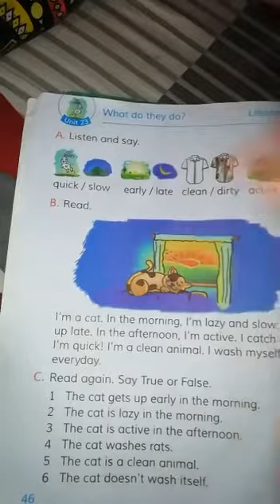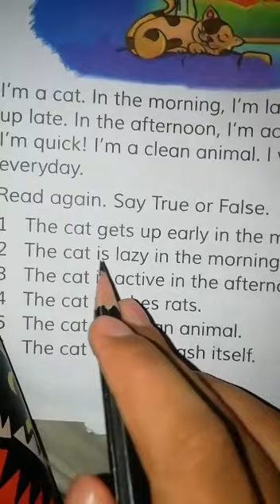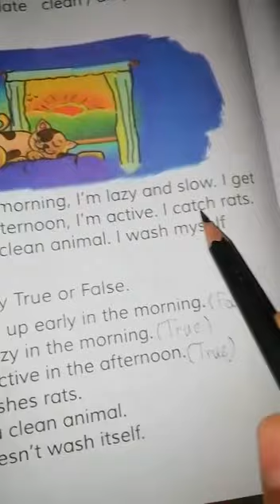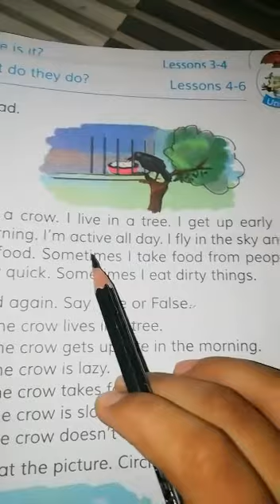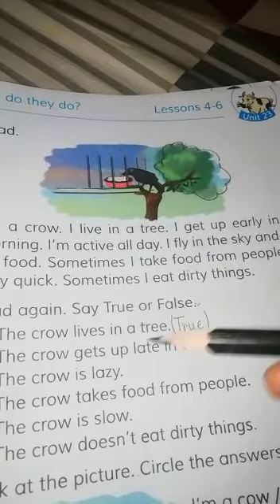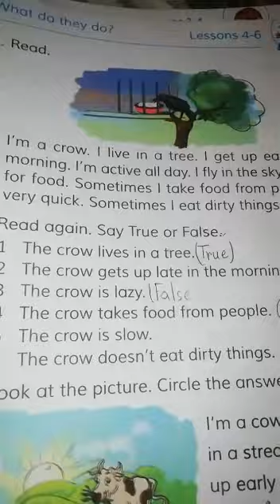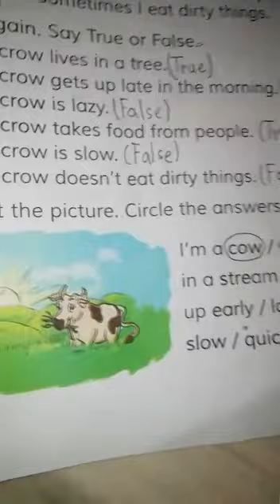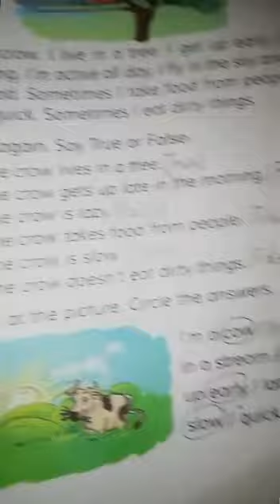English for today class 3